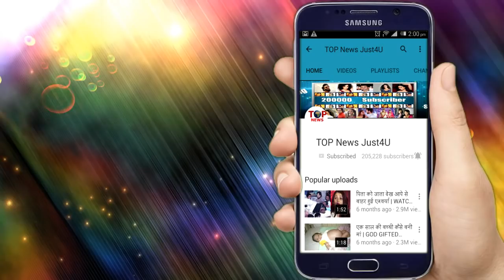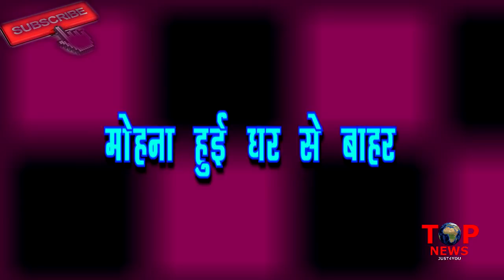NAZAR | 10 JAN 2019 | REVIEW | FULL EPISODE DETAILS | FULL TRACK REVIEW